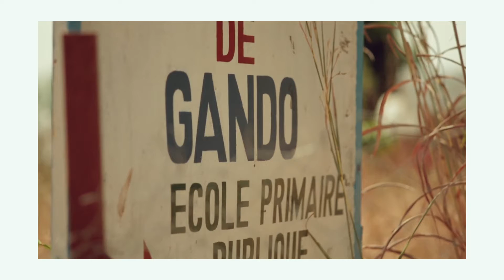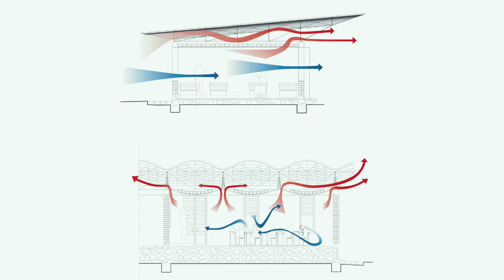فرانسيس كيري || أول معماري افريقي ياخد نوبل في العمارة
فرانسيس كيري - اول معماري افريقي ياخد جائزة بريتزكر للهندسة المعمارية واللي ناس كتير بتعتبرها جائزة نوبل في العمارة ..وده بسبب اسهاماته العظيمة في مجال الهندسة المعمارية وخصوصا عمارة الفقراء في الدول البسيطة. فرانسيس كيري قدر انه يصمم مشاريع رائعة وفي نفس الوقت مستدامة ومناسبة للبيئة بأقل تكلفة ممكنة.
Ref:
0:00 المقدمة
1:00 جائزة بريتزكر
1:50 نشأته ودراسته
3:10 المدرسة الابتدائية في غاندو
6:21 مشاريعه في اوروبا
7:35 افكار كيري
8:49 حسن فتحي